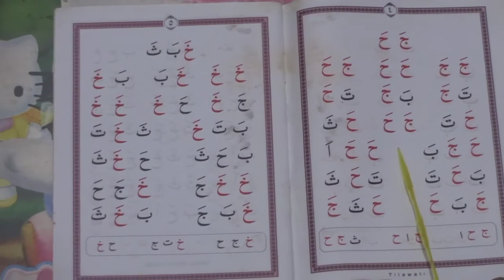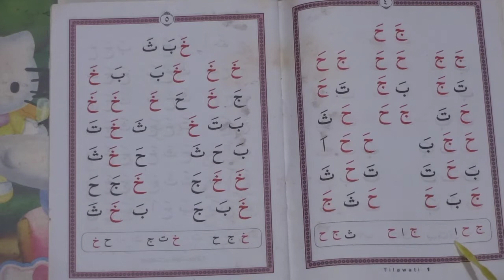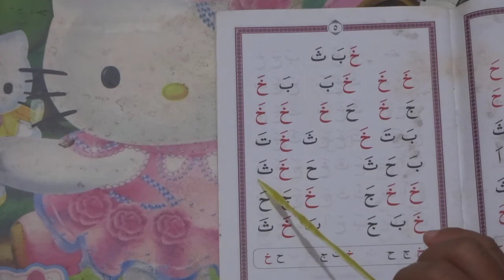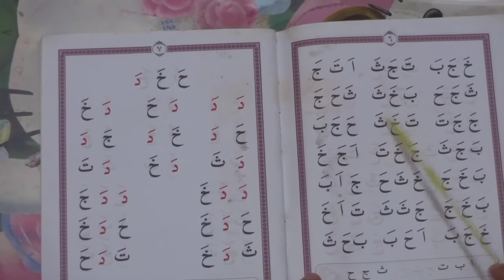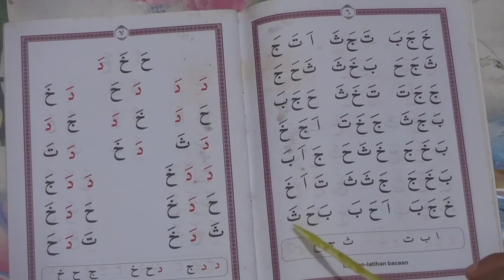Tilawati Jilid 1 Hal 4-6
Assalamualaikum Warrohmatulloh Wabarokatuh

Halo semua, kali ini saya akan menyajikan video tentang belajar membaca Al Quran menggunakan metode Tilawati Jilid 1 Halaman 4 sampai 6.

Semoga bermanfaat.